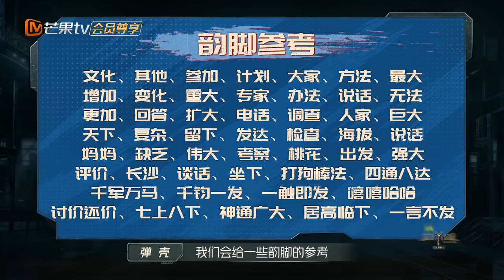【FULL】会员加更版09：哥尼斯之夜哥哥们深夜共饮高唱《光辉岁月》 魏哲鸣公主抱张远边《麒麟》边深蹲 | 披荆斩棘3 Call Me By Fire S3 | MangoTV